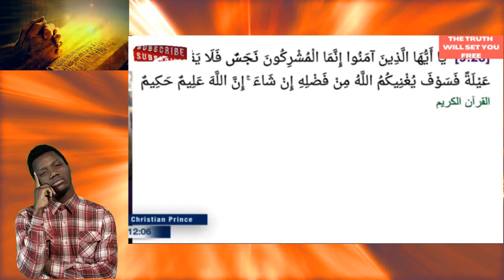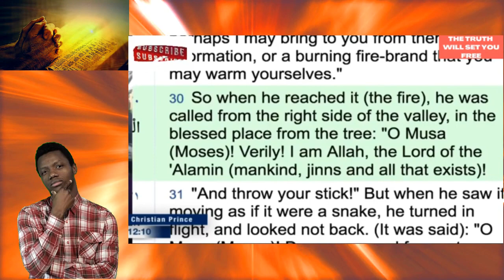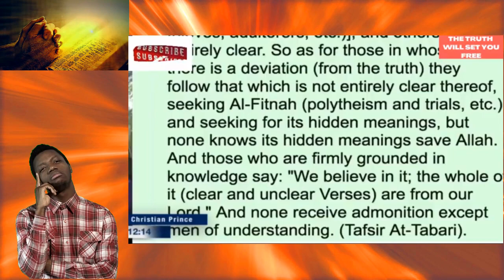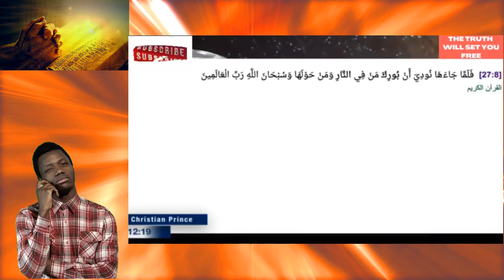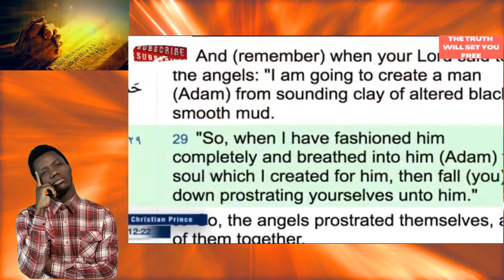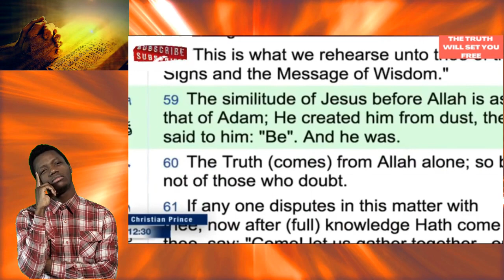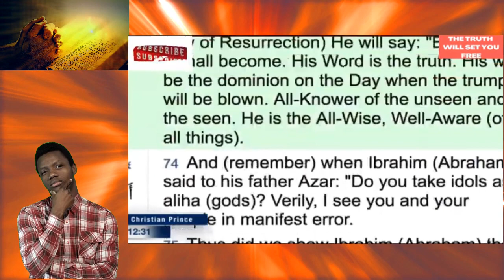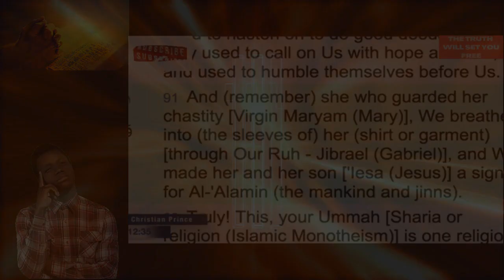Muslim Understanding of the Trinity- PART 1 | Christianity & Islam debates | Christian Prince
A prominent figure in the world of Muslim-Christian debates is Christian Prince. He is a Christian apologist who engages in debates with Muslim scholars to defend his faith. His debates with Muslim scholars have gained immense popularity, with people from both religions tuning in to watch and learn.

This is not the official channel of Christian Prince.  This is just a way to share his videos to a wider audience in his mission to spread the truth because "The Truth Will Set You Free".